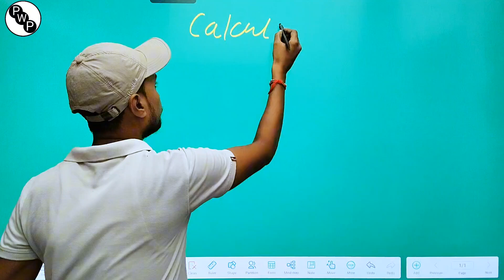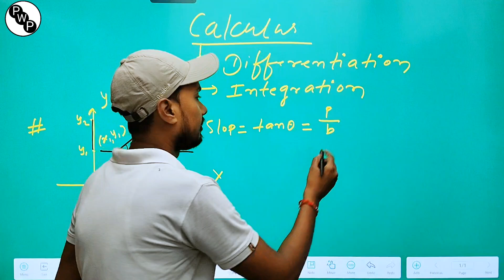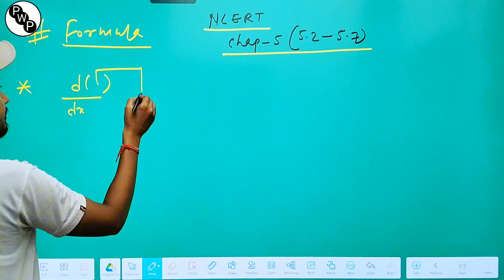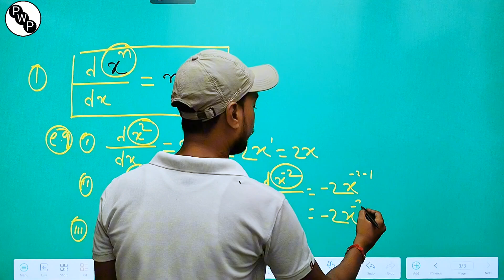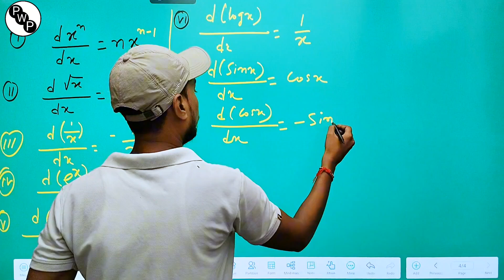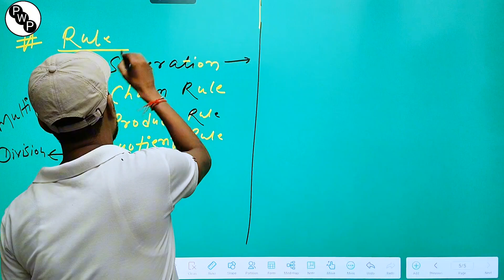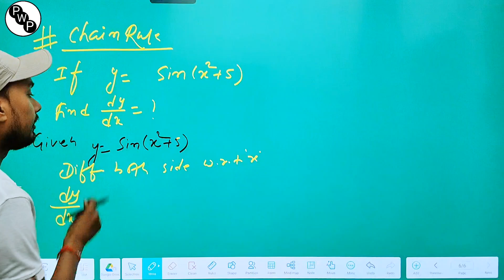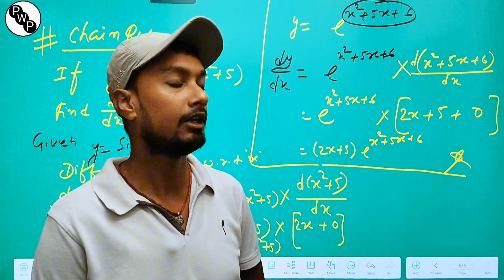||Differentiation||maths||12th|Ncert||formulae,examples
1. "Differentiation formula"
2. "Differentiation rules"
3. "How to differentiate"
4. "Differentiation of functions"
5. "Differentiation examples"
6. "Differentiation of polynomials"
7. "Differentiation of trigonometric functions"
8. "Chain rule differentiation"
9. "Product rule differentiation"
10. "Quotient rule differentiation"
11. "Implicit differentiation"
12. "Logarithmic differentiation"
13. "Differentiation of exponential functions"
14. "Differentiation of logarithmic functions"
15. "Higher-order differentiation"

1. "Differentiation of x^n"
2. "Differentiation of sin(x)"
3. "Differentiation of cos(x)"
4. "Differentiation of e^x"
5. "Differentiation of ln(x)"
6. "Differentiation of trigonometric functions examples"
7. "Differentiation of polynomial functions examples"
8. "Differentiation of rational functions examples"
9. "Differentiation of exponential functions examples"
10. "Differentiation of logarithmic functions examples"

1. "Unlock the Power of Differentiation! | Calculus Made Easy"
2. "Discover the Concept of Differentiation | Limits, Derivatives & More"
3. "Learn Differentiation in Minutes! | A Beginner's Guide to Calculus"

*Detailed Descriptions*

1. "Master Differentiation with Ease! | Learn to Find Derivatives, Maxima & Minima"
2. "Differentiation Explained: Limits, Rules & Applications | Calculus Tutorial"
3. "Calculus Essentials: Differentiation | Understand Functions, Graphs & More"

*Specific Topic Descriptions*

1. "Differentiation of Polynomials, Trigonometric Functions & Exponentials"
2. "Product Rule, Quotient Rule & Chain Rule | Differentiation Made Simple"
3. "Implicit Differentiation, Logarithmic Differentiation & More"

*Practice-Oriented Descriptions*

1. "Solve Differentiation Problems with Confidence! | Practice Exercises & Solutions"
2. "Differentiation Worksheets & Examples | Improve Your Calculus Skills"
3. "Calculus Practice: Differentiation | Past Year Exam Questions & Answers"

*Exam-Focused Descriptions*

1. "Ace Your Calculus Exam! | Differentiation Review & Study Guide"
2. "Differentiation for Competitive Exams | IIT JEE, NEET, SAT & More"
3. "Calculus Exam Prep: Differentiation | Tips, Tricks & Strategies"

*Attention-Grabbing Descriptions*

1. "Transform Your Calculus Skills with Differentiation Mastery!"
2. "Unleash the Power of Differentiation! | Calculus Made Easy"
3. "Crack the Differentiation Code! | Unlock Calculus Success"

Choose the description that best fits your video content and style!